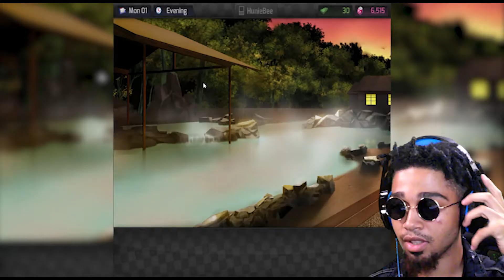Cat Claws Out For Lightskin | Huniepop Pt2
Game Was Played On PC
Off Of Steam
With GeForce NVIDIA

Chapters
0:00 Pre
0:52 Where We Left Off
1:06 Jessie 1st Date
4:19 Lola & ?
6:08 Nikki & ?